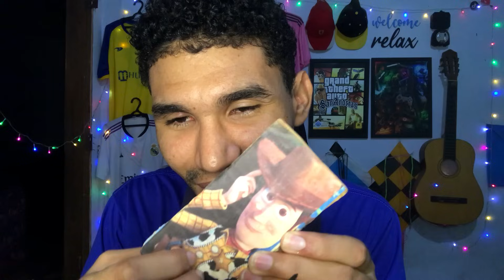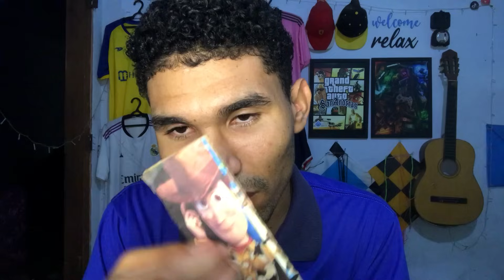ASMR - TESTE DE INTUIÇÃO! Com muito tapping calmo e agressivo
Opa e aí blz? seja bem vindo(a) ao meu canal
espero que você goste desse vídeo, e que ele possa te ajudar no relaxamento, a dormir ou de alguma outra forma.

microfone: uso do meu galaxy j5

edição de vídeo + thumbnail 🎞️
editor: filmora + capcut
thumb: pics art